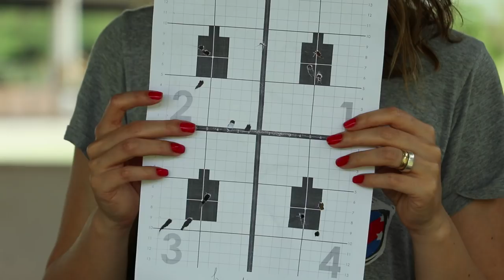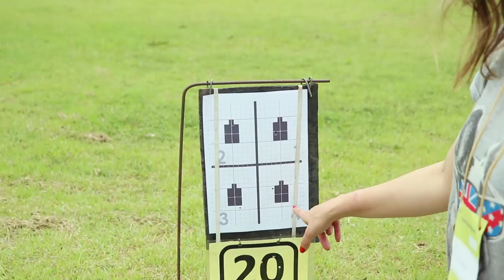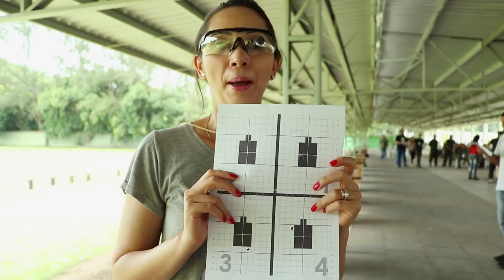COMPETINDO NO TIRO ESPORTIVO | TOPSHOT VLOG | LIZ TRISTAO | LADO R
Nesse vídeo participamos de uma competição de Tiro Esportivo, organizada pelo Aventura Clube.

Desta vez a coisa ficou séria! A maioria dos competidores era formada pelos alunos do Comandante Lessa, havia vários Veteranos dos Fuzileiros Navais e alguns principiantes. Também competiram TopShots já premiados, o que tornou a disputa mais acirrada ainda. A batalha pelos pontos foi praticamente tiro a tiro.

A Liz se saiu muito bem e soube empregar os fundamentos do tiro. Conseguiu ficar em primeiro lugar na categoria Feminino, vencendo a prova e saindo da competição com o tão desejado status de "TopShot". Na primeira série, conseguiu acertar 10 dos 12 disparos e, na segunda, cravou um tiro praticamente na mosca, ficando muito difícil de ser superado.
Agora a pressão só aumenta para as próximas competições!

O Cmt Fernando Lessa é Professor de Tiro e vem regularmente ensinando seus alunos desde os fundamentos do Tiro Esportivo até mesmo preparando nossos futuros medalhistas, com seu Projeto "Novos Talentos do Tiro Olímpico".